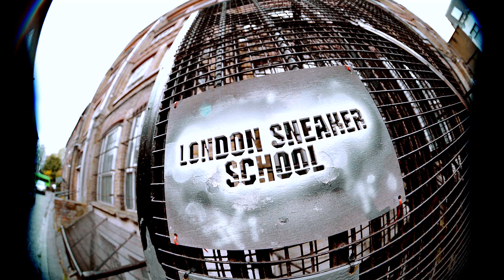Monster x LSS x BHAFC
Cool collaboration project between Monster Energy, London Sneaker School and Brighton Hove Albion Football Club.